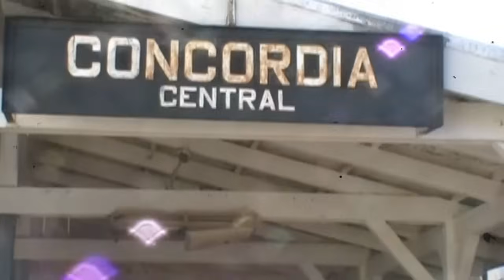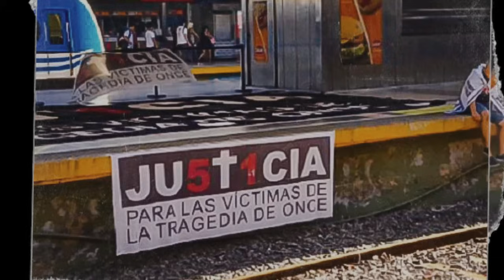🤬 CORRUPCIÓN FERROVIARIA en ARGENTINA - EL TREN de los PUEBLOS LIBRES 🤬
Se los debía hace unas semanas. Pero quería tomarme mi tiempo y estar bien para traerles un video con la calidad que se merecen. Así fue la falsa promesa del Tren de los Pueblos Libres. Así me adentré en las vías del Urquiza a ver esto a fondo.